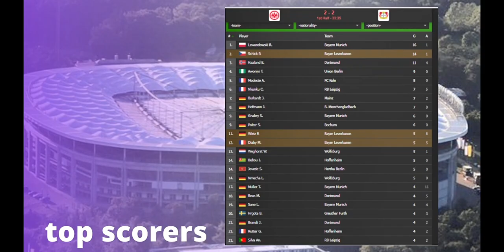Eintracht Frankfurt vs Bayer Leverkusen 5-2 Lindstrom Goals & Extended Highlights